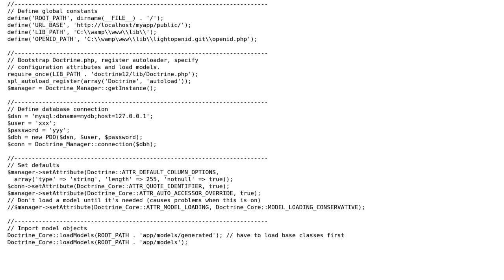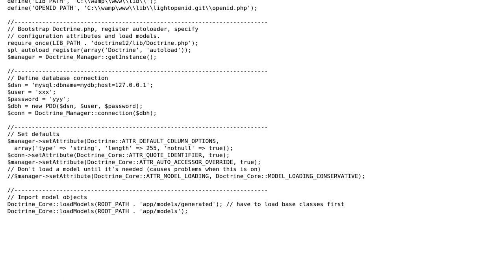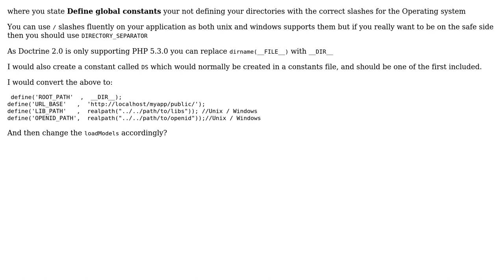Code Review: PHP/Doctrine bootstrap for review (2 Solutions!!)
Code Review: PHP/Doctrine bootstrap for review

With thanks & praise to God, and with thanks to the many people who have made this project possible! | Content (except music & images) licensed under CC BY-SA | Music | Images & others | With thanks to user Steven user RobertPitt user palacsint user BenV and the Stack Exchange Network Trademarks are property of their respective owners. You are responsible for your own actions.